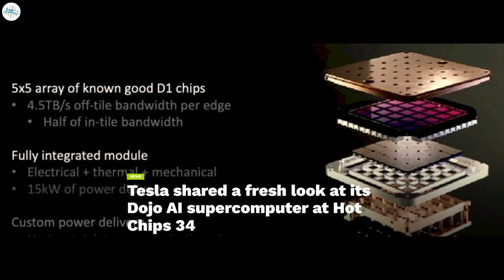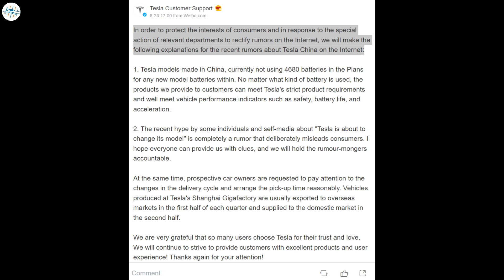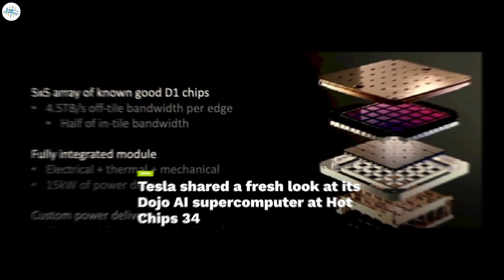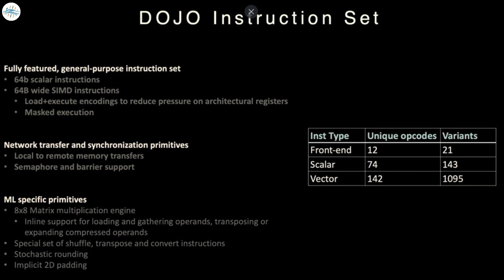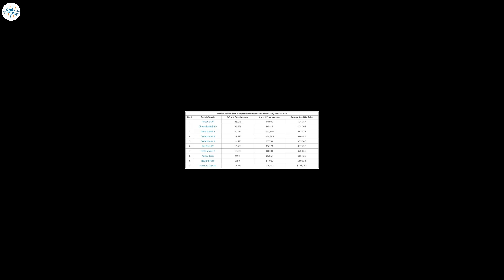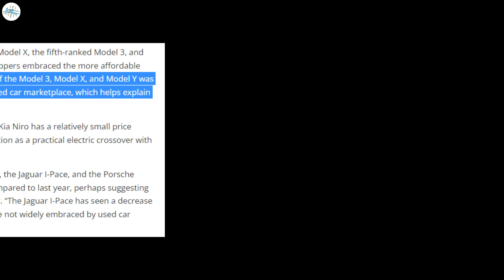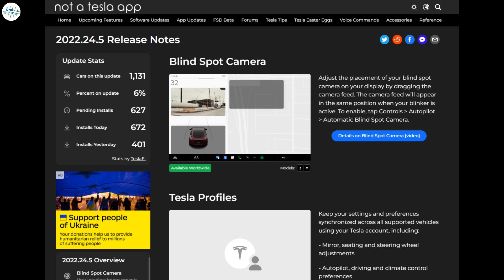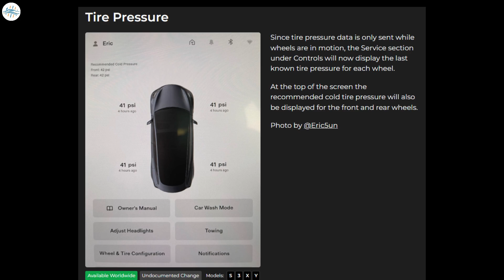New Features Revealed In Latest Software Update & More Updates!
Tesla China dismisses rumor of 4680 cells in Shanghai-built vehicles

Tesla shared a fresh look at its Dojo AI supercomputer at Hot Chips 34

Tesla vs ICE: Used EV prices rose 5X more than combustion-powered cars in July

Tesla releases new software update with cloud-based driver profiles and a bunch of goodies